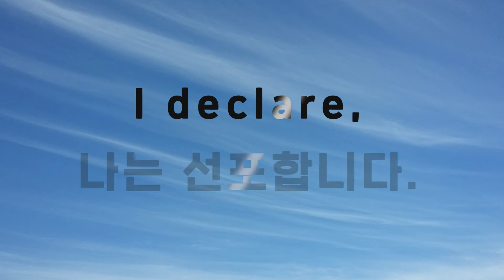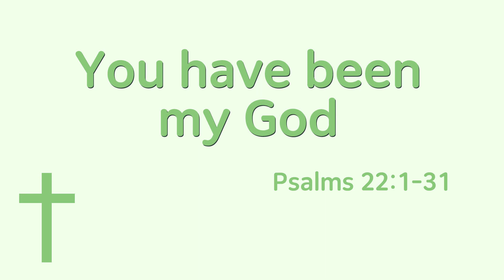시편 | You have been my God | 주는 내 하나님이 되셨사오니 | Eng CC | Jesus is my King! | 예수님 나의 왕!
주는 내 하나님이 되셨사오니

You have been my God
Psalms 22:1-31